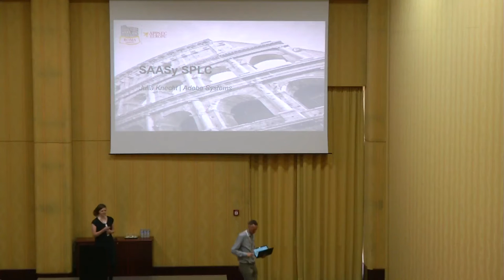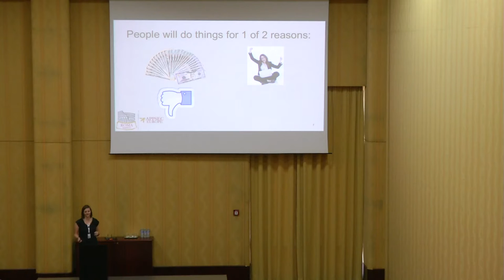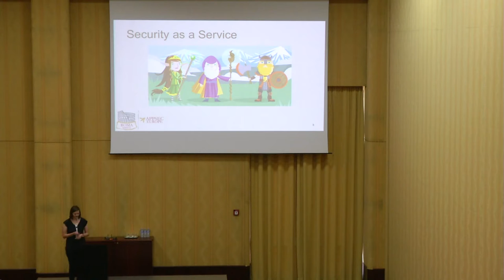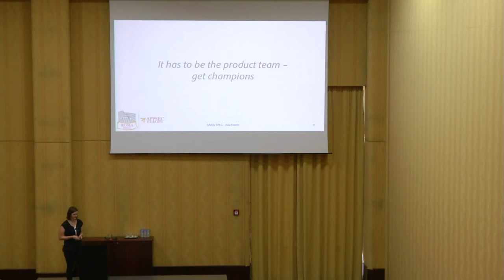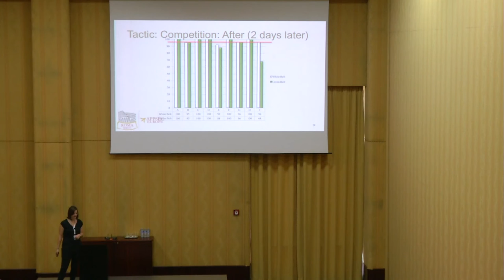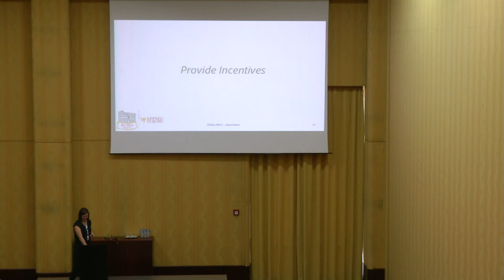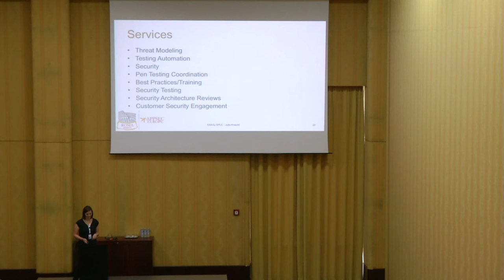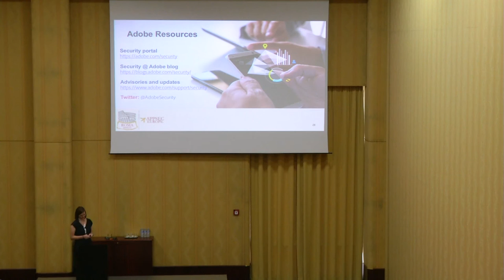AppSecEU 16 - Julia Knecht - SAASY SPLC